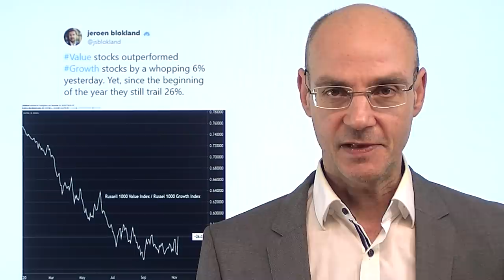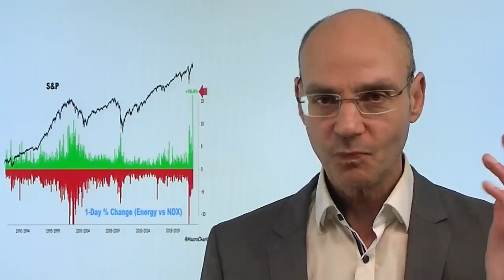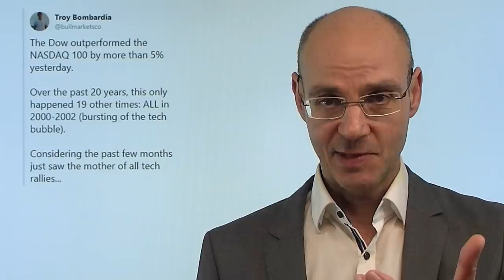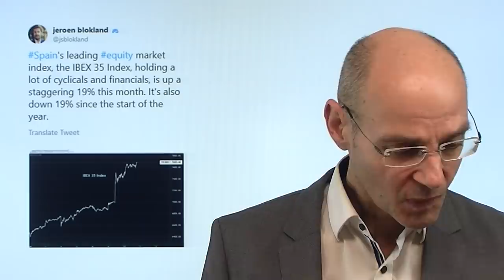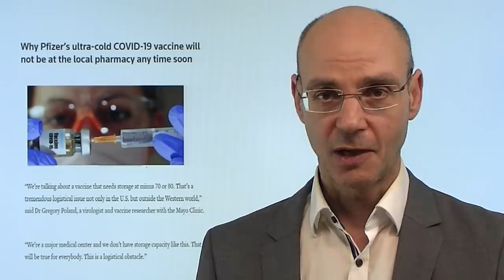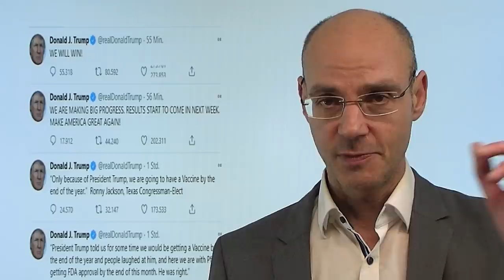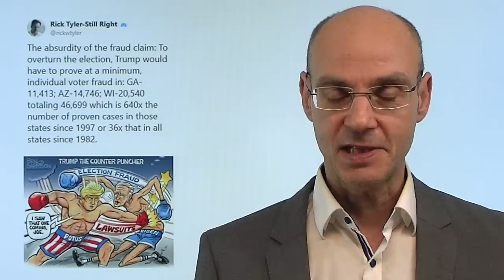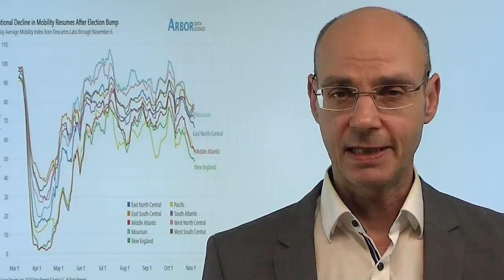Die Impfstoff-Rotation geht weiter! Marktgeflüster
Der Dax bleibt weiter stark - und an der Wall Street geht die große Rotation weiter: durch die neuen Impfstoff-Hoffnungen werden vor allem die Corona-Verlierer gekauft, während die großen Tech-Werte und "Corona-Gewinner" eher verkauft werden. Heute ist es an den Aktienmärkten deutlich ruhiger - nicht erstaunlich nach den geradezu historischen Bewegungen gestern. Technisch sind einige Sektoren stark überkauft, sodass weitere Anstiege nicht einfach werden. Der Dax bleibt nach wie vor in der Widerstandszone bei 13200 Punkten - noch stärker entwickeln sich die besonders von der Pandemie betroffenen Indizes wie der spanische Ibex. So oder so: es wird noch lange dauern, bis ein möglicher Impfstoff wirklich auf breiter Basis einsatzfähig ist..